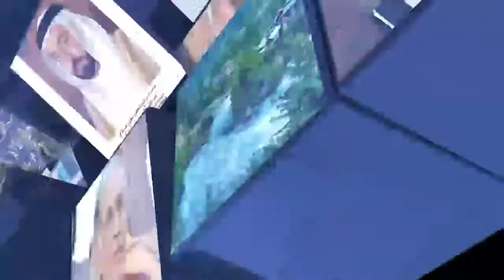More Incidents arising due to Christ-Church Incident : State Affairs : UMEEDTV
Program: State Affairs
Subject: More Incidents arising due to Christ-Church Incident
Anchor person: Ousama Khurshid Khan